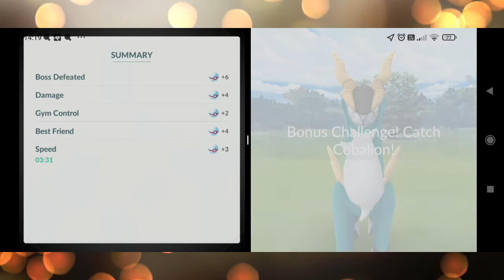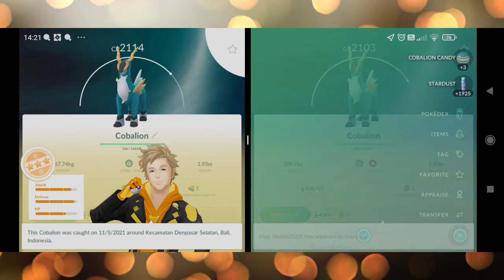DOUBLE GOTCHA COBALIAN RAID BOSS WEATHER BOOSTED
POKEMON GO RAID BOSS LEVEL 5 - COBALION